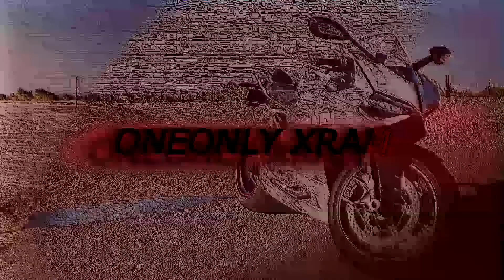sync!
Sync the world!